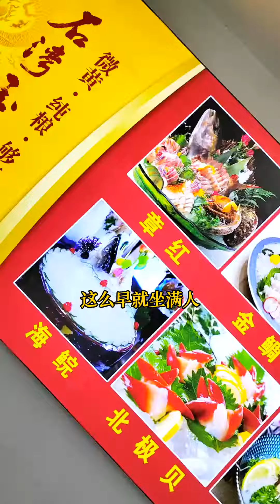番禺区石基村附近 嘉升 海鲜 刺身